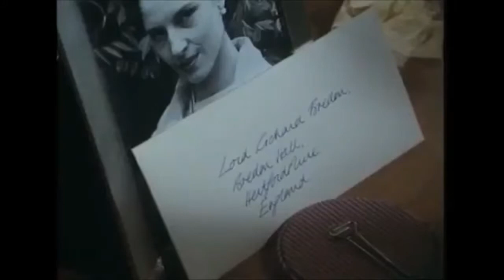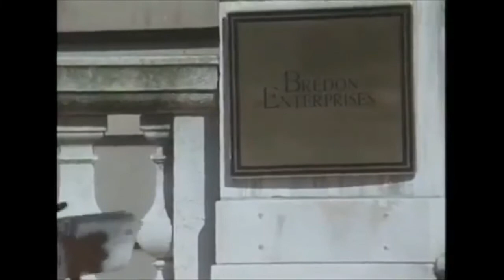Hypercafé & Manatang - Somebody Nobody